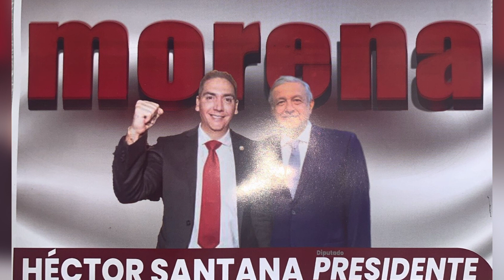Héctor Santana se acelera y lo promocionan para presidente de Bahía | CPS Noticias Puerto Vallarta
📢🗳️ El Diputado Héctor Santana busca adelantar su candidatura por la alcaldía de BaDeBa en 2024 a través de su segundo informe legislativo y folletos que lo relacionan con el presidente López Obrador, generando controversia.